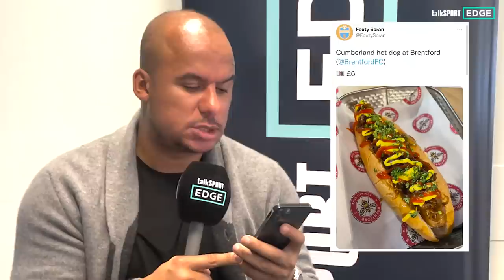"Shambles!"🍔🌭 Gabby Agbonlahor rates Footy Scran from Premier League clubs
Goals? Trophies? Scrap that!

Who has the best burger and what on earth is that hot dog?

Gabby Agbonlahor puts his chef's hat on and rates and slates the best (or worst) football food from the Premier League!

✅ 𝘿𝙚𝙙𝙞𝙘𝙖𝙩𝙚𝙙 match centre
✅ 𝙎𝙩𝙖𝙩𝙨 and insight cards
✅ 𝘽𝙞𝙜𝙜𝙚𝙨𝙩 football news
✅ 𝙁𝙪𝙣 football videos